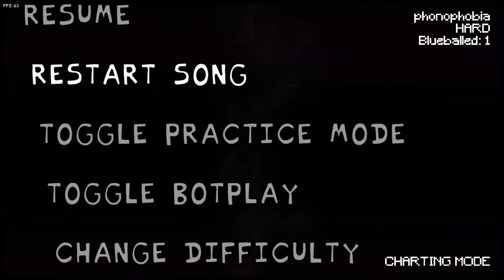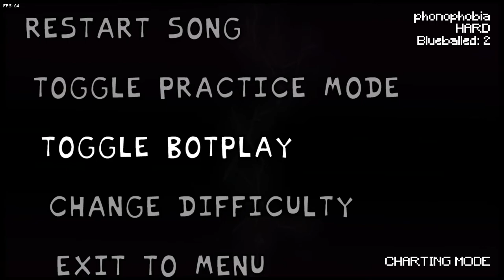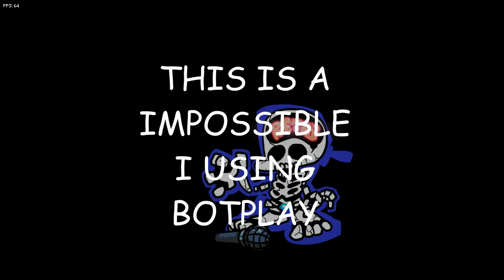SUPER IMPOSSIBLE BAMBI MOD|Bambi's Hellscape V2.0 - Friday Night Funkin Mod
0:00 - Intro
0:24 - Outrage (First Song)
2:33 - Enshrouded (Second Song)
6:20 - Nomophobia (Third Song)
8:54 - Kalampokiphobia (Fourth Song) (FAIL)
10:07 - Kalampokiphobia (Fourth Song)
12:09 - Phonophobia (Fifth Song) (FAIL)
14:29 - Phonophobia (Fifth Song)
18:22 - Screwed (Sixth Song)
21:29 - Trolling Me (Seventh Song)
23:48 - Blunt (Cutscene)
24:03 - Blunt (Eighth Song)
24:20 - Addiction (Cutscene)
24:30 - Addiction (Ninth Song)
27:00 - Zero Division (Tenth Song)
30:03 - Expurgation Cover (Eleventh Song)
33:25 - Talladega Cover (Twelfth Song)
36:37 - Delin (Thirteenth Song)
39:08 - Deafening (Last IMPOSSIBLE Song) (FAIL)
40:04 - Deafening (Last IMPOSSIBLE Song) (Botplay)
40:59 - Outro
41:16 - Video End